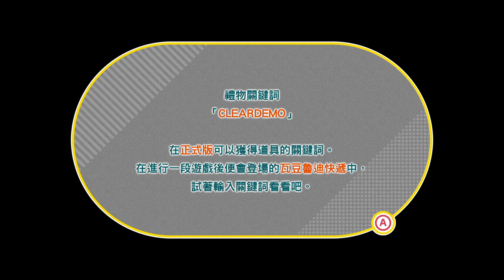星之卡比 探索發現》全新卡比變身汽車?! Demo版 | Kirby and the Forgotten Land【將將】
Computer equipment
CPU: Intel i9-9900K
Motherboard: Gigabyte Z390M GAMING
Memory: 16G DDR4-2666
Hard Disk: 512G SSD + 2TB
Graphics card: Gigabyte RTX2080Ti

1. 禁止轉載營利之使用
2. 禁止放置自身頻道之使用